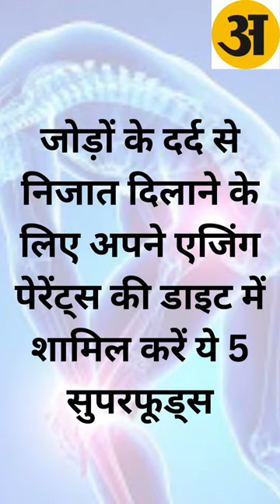जोड़ों के दर्द से निजात दिलाने के लिए अपने एजिंग पेरेंट्स की डाइट में शामिल करें ये 5 सुपरफ़ूड्स